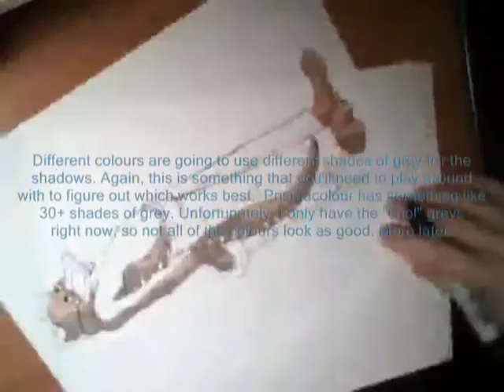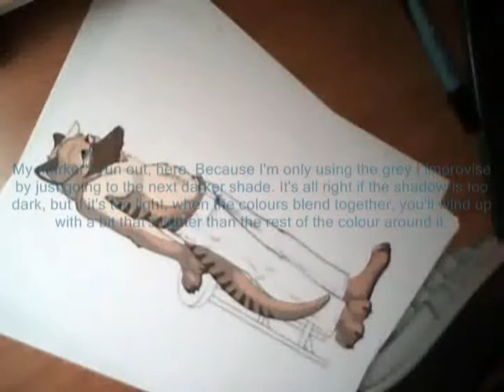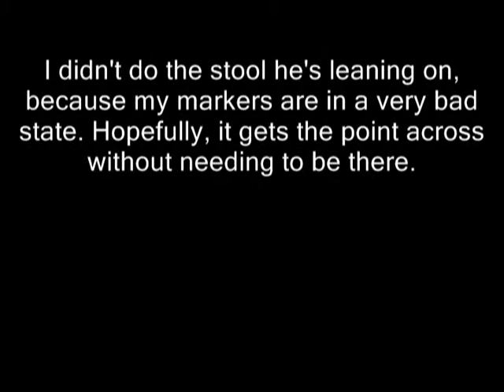Zed Colours with Markers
Just a quick show-how of me colouring with Markers. I'm not sure why my music stops in the middle like that, but I didn't feel like recutting the whole thing.